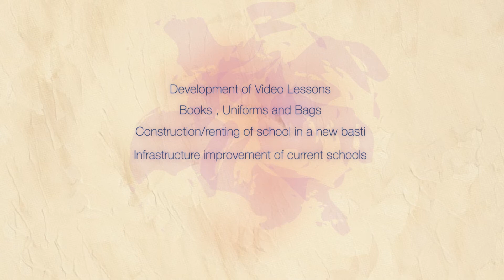Final 1080px video Video 1